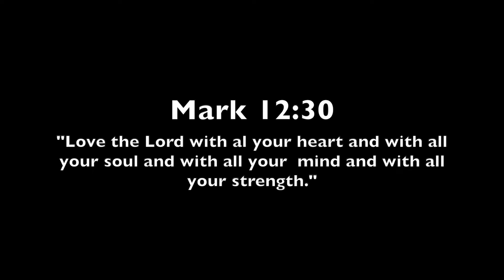These Alone are Enough for Me - Dan Schutte - Michael Fries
Is he enough?